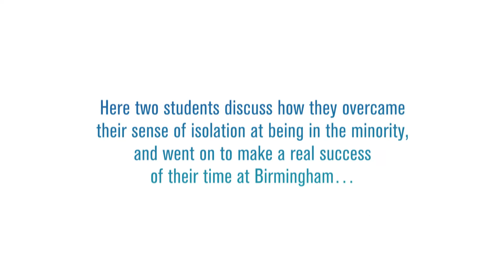BME Student Experience at the University of Birmingham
Current students Malia Bouattia and Sacha Hassan speak about their experiences at the University of Birmingham in 2013. They discuss how they overcame their sense of isolation at being in the minority and went on to make a real success of their time at Birmingham.